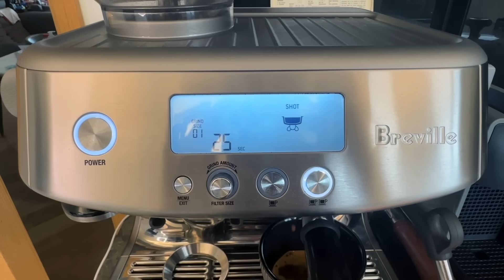S&J《扮靚》不可缺少的好物大拆解，新包包，無痛IPL脫毛機，咖啡機，Dyson Airstrait 真係好用？ Recent Fave Items Review！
好耐無拍好物分享啦！ 呢排都有好多新玩具，有時裝，有家電，用左一段時間覺得非常唔錯，值得推介比大家！

Haven't filmed a fave items sharing for a long time, as we've been so busy during event season.
Filming this video was lots of fun, just talking about some of my most used and handy items at home these days. From fashion items, to beauty and persona care and kitchen appliances.
Hope you'll find these useful as well!

排名不分先後：
1.⁠ ⁠Prada 袋- 原來英國寄返黎，就可以退稅啦！

2.⁠ ⁠Charles and Keith 鞋- 性價比高，舒服，容易襯

3.⁠ ⁠⁠ULIKE Air3 藍寶石冰點脫毛儀 - 我成日都堅持唔到去美容院做脫毛療程，成效當然唔理想啦，同埋都係要長期使用先至可以達到永久脫毛效果嘅，所以家用脫毛機就幫到我！
而且CP值高，最重要係完全無痛，只要用一個美容院部位脫毛價錢就可以永久使用了！重點係真係有效！真心推薦大家, 而家仲有優惠！

🚚香港本地發貨 2-3日 (*配送範圍包括澳門、台灣)，仲有兩年保修期

※買1送1（蘆薈膠*1）

4.⁠ ⁠Dyson Airstrait™️ 二合一吹風直髮器 - 係Dyson 送既禮物，但真係幫到手，真心推介。

5.⁠ ⁠⁠Breville 咖啡機 BES878BSS the Barista Pro 每日都可以嘆一杯靚咖啡！

00:00 start
00:38 Prada Bag
00:49 Charles & Keith Shoes
03:35 Ulike Hair Removal
05:35 Demo
09:09 Discount Code
09:27 Dyson Airstrip
12:26 Breville Espresso Maker